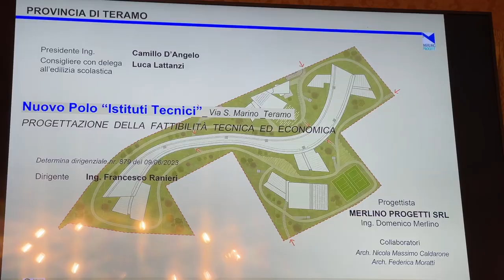Scuola ma non solo: ecco il nuovo polo scolastico di Teramo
Realizzazione in due anni, spazio anche ad attività per il sociale